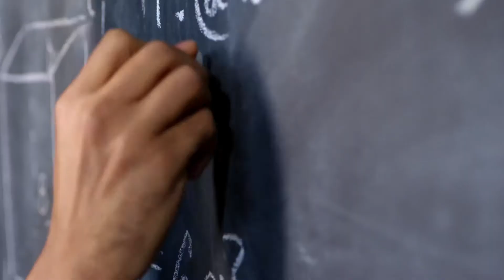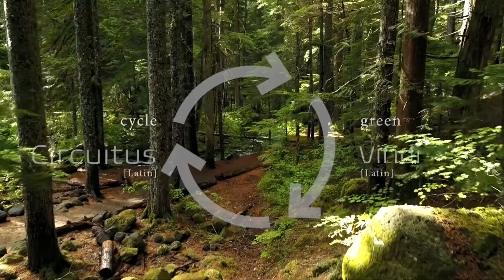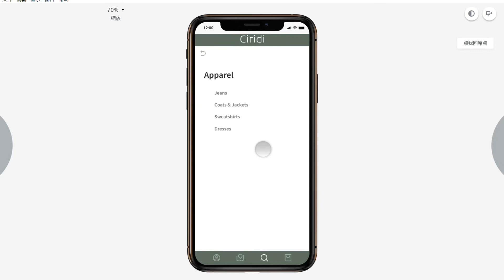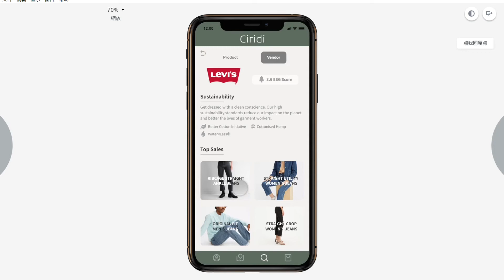Ciridi | Promo Video & Prototype Demo | INSEAD Product Games 2020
Video edited done on Premiere Pro & Splice